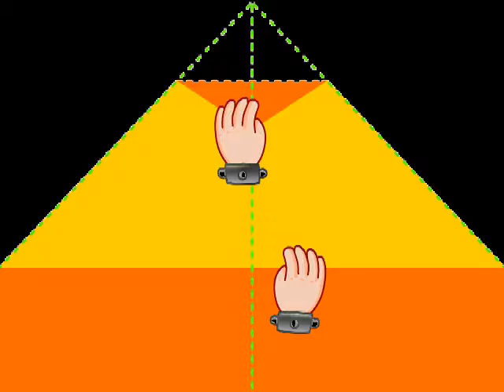The Baby Gate Saga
Super Pup had his moments where he de-proofed the puppy proofing of our home! Epic Fail on our behalf!